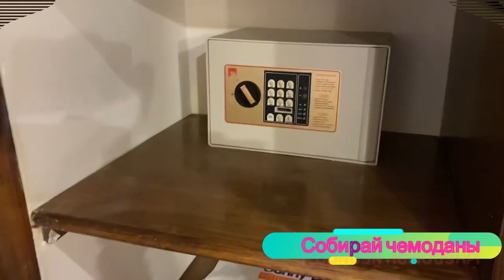Отзыв об отеле Sunny Days Resort Spa and Aqua Park 4* (Египет, Хургада)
Добро пожаловать в самый красивый отель на Красном море. Отель построен в виде подковы, его песчаные пляжи расположены по центру между корпусами, таким образом, из большинства номеров открывается вид на море. Отель Sunny Days El Palacio Resort & SPA предлагает гостям современные удобства и уникальные услуги в атмосфере неповторимого гостеприимства. Отель обеспечит комфортное проживание как туристам, так и приехавшим по делам гостям. Отель Sunny Days El Palacio Resort & SPA 4*+ состоит из 825 номеров с видом на Красное море.

Можете помочь каналу в развитии:
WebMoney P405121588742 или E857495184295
Яндекс Деньги: карта 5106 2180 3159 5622
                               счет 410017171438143